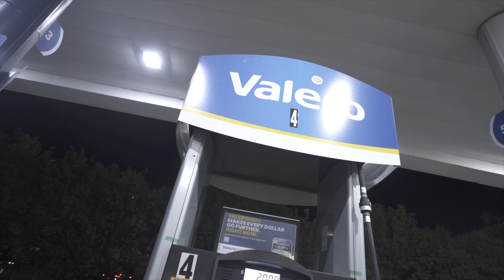Crud Gang Turk - Weed Scale | Ultra 4K Official Music Video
Crud Gang Turk - Weed Scale Official Music Video
Shot By Dretti2x